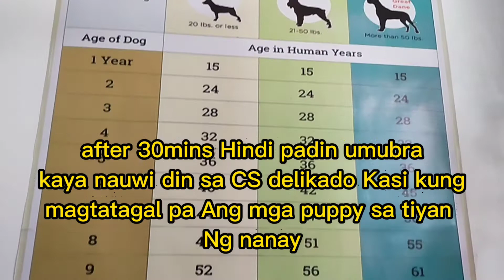NANGANAK ANG SHIH TZU KO | KALA KO NORMAL DELIVERY | CS PALA! DI KINAYA NG ISA😥